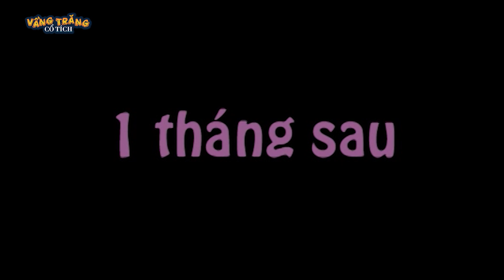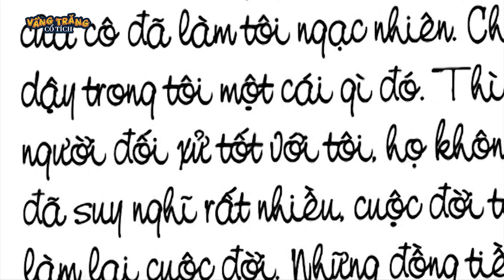Truyện cổ tích việt nam - ĐẨY EM XUỐNG VỰC - Phim hoạt hình mới nhất - Quà tặng cuộc sống